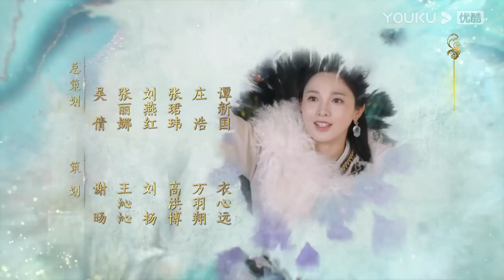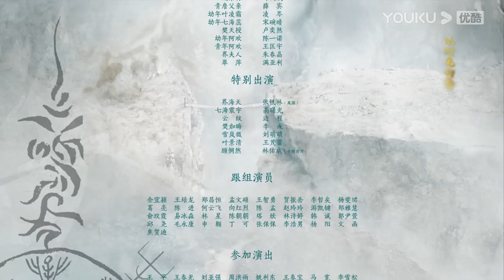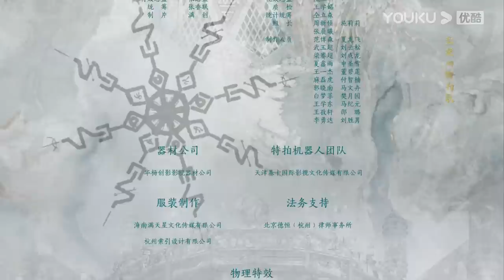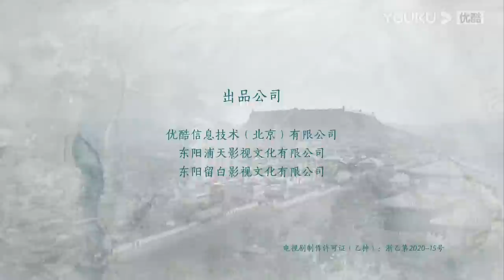ENGSUB【FULL】星河长明 SHINING Just for You EP19 | 铁血帝王×草原天才少女 | 冯绍峰/彭小苒/朱正廷/程小蒙 | 奇幻爱情片 | 优酷华语剧场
★以下地区观看正片请移步优酷国际版APP：印度尼西亚, 新加坡, 泰国, 菲律宾, 越南，韩国，马来西亚，中国香港, 中国澳门，中国台湾。欢迎下载优酷国际版APP，不管您所处何地都能享受《星河长明》全集多语种字幕噢，加入优酷国际版APP会员，更能抢先观看更多会员集数！

★集数：25集